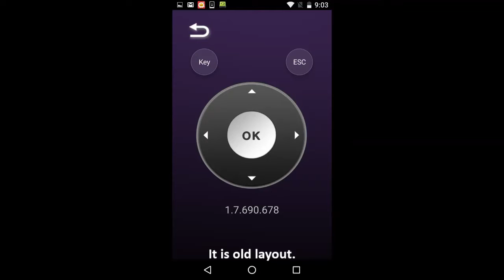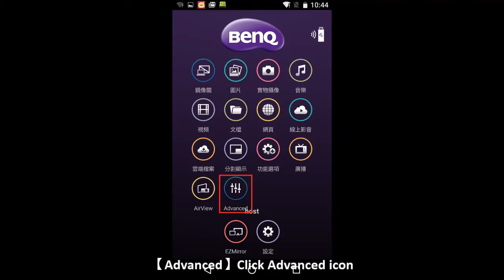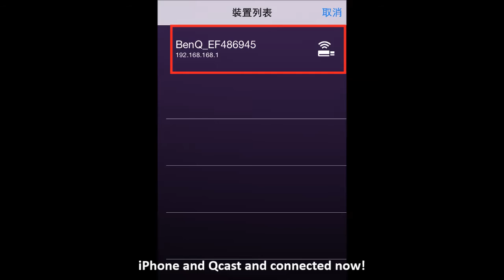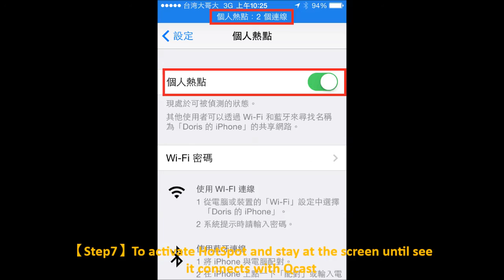[BenQ FAQ] Qcast New APP Introduction